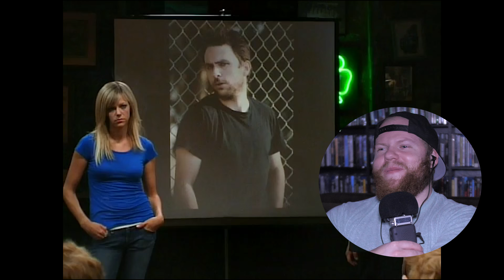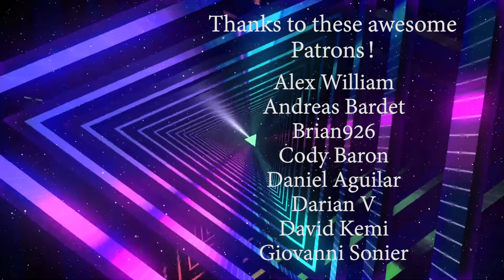It's Always Sunny 4x6 Reaction: Mac and Charlie Die, Part 2